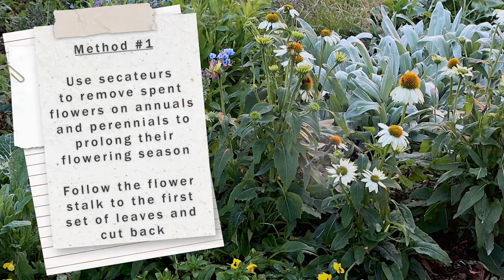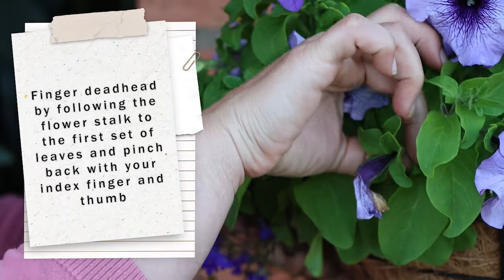How to deadhead spent flowers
In this video, we show you how to deadhead spent flowers using different methods, using secateurs and your fingers, as well as which flowers you should be deadheading using each method.